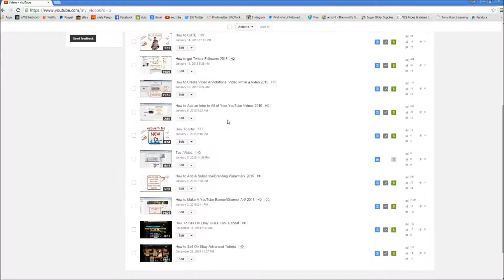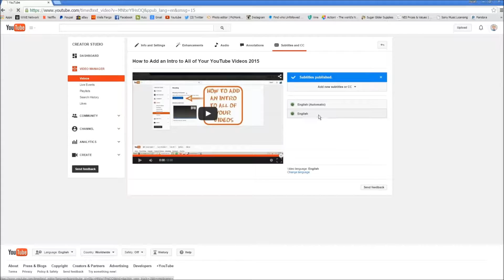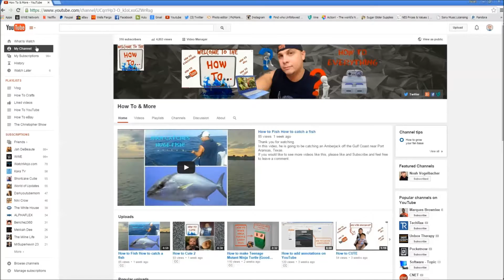How to Add Closed Caption Subtitles on YouTube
In this video I will be teaching you how to add subtitles Closed Captioning (CC) to your YouTube videos. Closed Captioning is also a way of getting your video Ranked higher on YouTube.

Thank you to Niki Crow for inspiring me to make this video, Check out her Channel